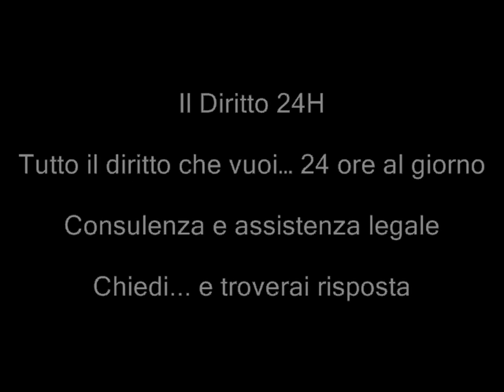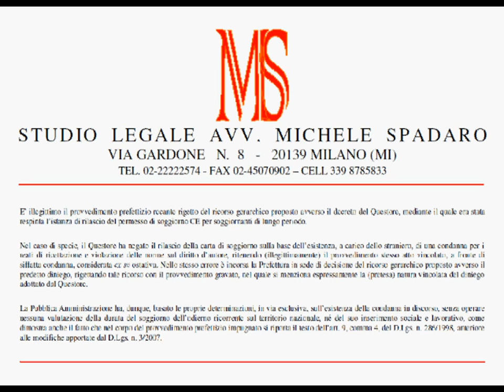Permesso di soggiorno SLP - no diniego per condanna ricettazione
TAR Toscana, Sezione Seconda, Sentenza del 16 gennaio 2012, n. 94

E' illegittimo il provvedimento prefettizio recante rigetto del ricorso gerarchico proposto avverso il decreto del Questore, mediante il quale era stata respinta l'istanza di rilascio del permesso di soggiorno CE per soggiornanti di lungo periodo. Nel caso di specie, il Questore ha negato il rilascio della carta di soggiorno sulla base dell'esistenza, a carico dello straniero, di una condanna per i reati di ricettazione e violazione delle norme sul diritto d'autore, ritenendo (illegittimamente) il provvedimento stesso atto vincolato, a fronte di siffatta condanna, considerata ex se ostativa. Nello stesso errore è incorsa la Prefettura in sede di decisione del ricorso gerarchico proposto avverso il predetto diniego, rigettando tale ricorso con il provvedimento gravato, nel quale si menziona espressamente la (pretesa) natura vincolata del diniego adottato dal Questore.
La Pubblica Amministrazione ha, dunque, basato le proprie determinazioni, in via esclusiva, sull'esistenza della condanna in discorso, senza operare nessuna valutazione della durata del soggiorno dell'odierno ricorrente sul territorio nazionale, né del suo inserimento sociale e lavorativo, come dimostra anche il fatto che nel corpo del provvedimento prefettizio impugnato si riporta il testo dell'art. 9, comma 4, del D.Lgs. n.
286/1998, anteriore alle modifiche apportate dal D.Lgs. n. 3/2007.